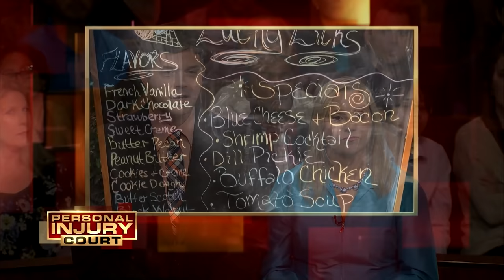Woman Has Toe Amputated After Toilet Explodes - $200,000 Case (Full Episode) | Personal Injury Court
Cagle v Harris - In this episode of "Personal Injury Court," a twenty-four-year-old woman has toes amputated after a toilet exploded at an ice cream shop. She sues for $200,000. With his no nonsense approach, Judge M. Gino Brogdon, Sr., presides over the courtroom.